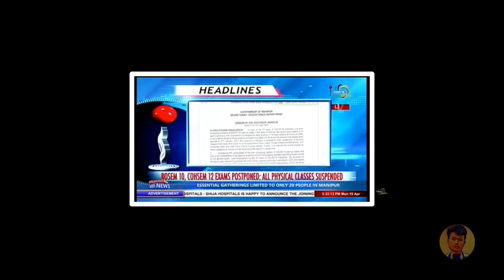Esor Masu Aneibani | Long Time No Reaction 🙄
MLBB Id:
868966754